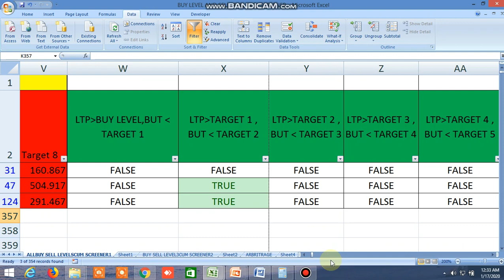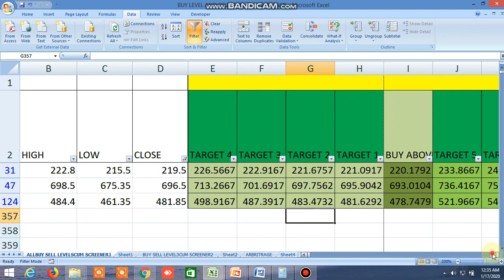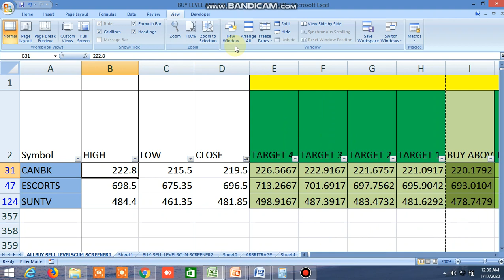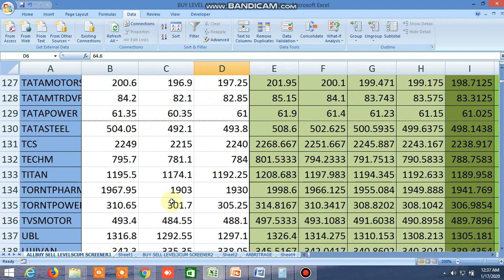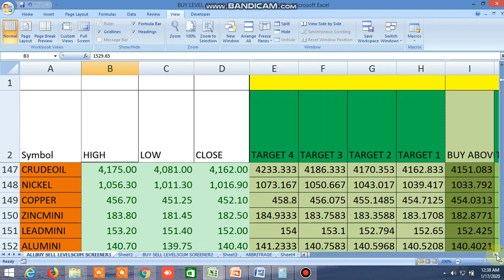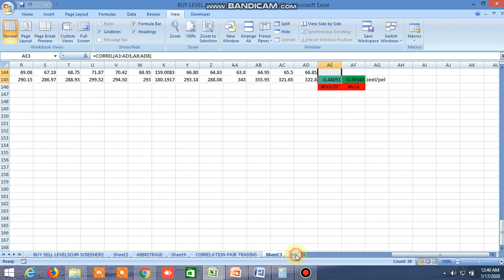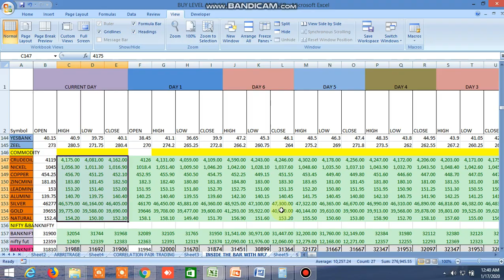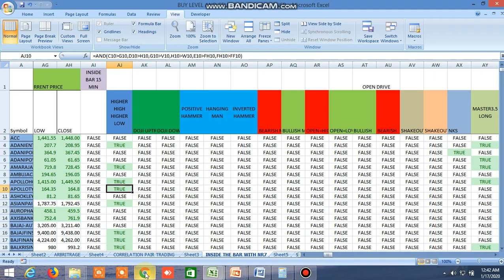BUY SELL LEVEL,100 DMA STRATEGY,INSIDE THE BAR,NR4,NR7, CANDLESTICK PATTERN, FOR TOMORROW 17.01.2020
BUY SELL LEVEL,100 DMA STRATEGY,INSIDE THE BAR,NR4,NR7, CANDLESTICK PATTERN, FOR TOMORROW 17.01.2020 HAS BEEN SHOWN.